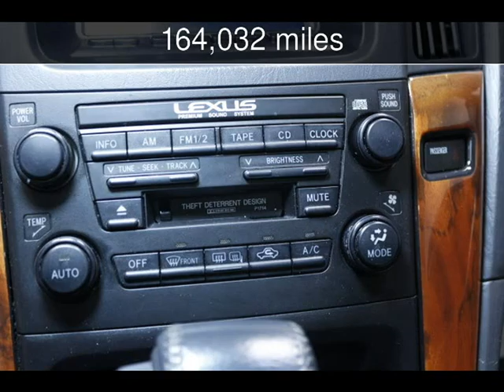2000 Lexus RX 300 Used Cars - Virginia Beach,Virginia - 2016-01-20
See more details about this used car This 2000 Lexus RX 300 with 164,032 miles is for sale at Select Automotive (VA).